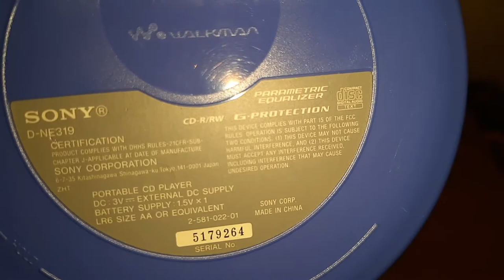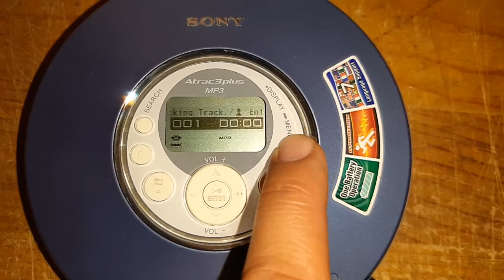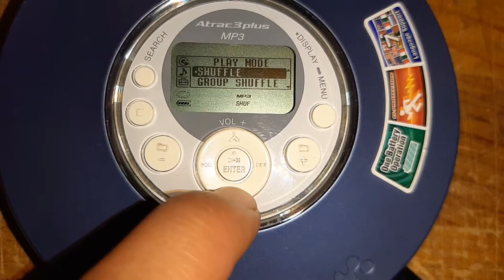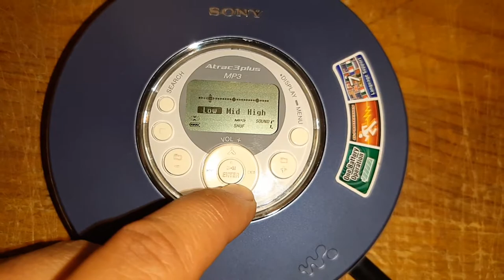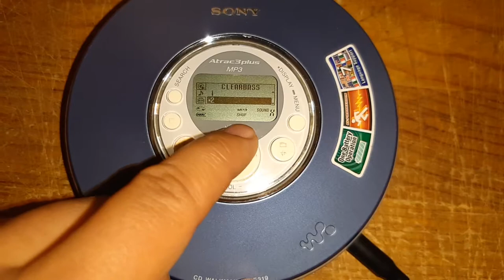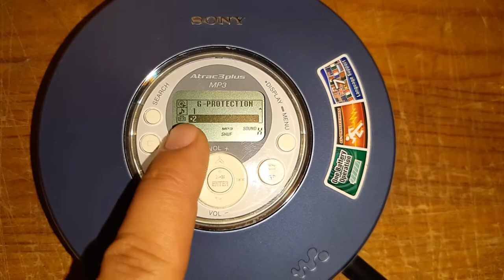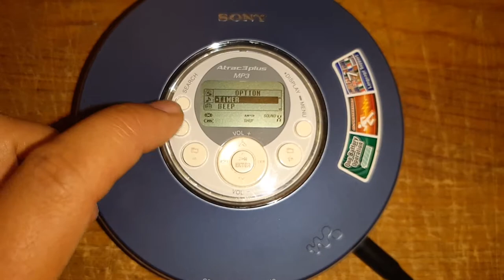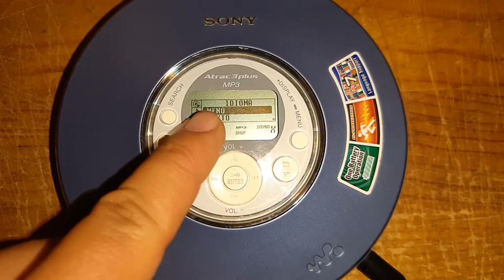Reproductor Cd Sony Walkman Mp3 D-ne319 G-protection (01)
sony cds cdplayer mp3 Necesitas dinero? Un crédito rápido y seguro?? Visita YA éstas Apps que son muy recomendables 😉👍🏻

Plata Card:
platacard.mx/amigos/gustavo0avn

Plata Card:
platacard.mx/amigos/gustavo0avn